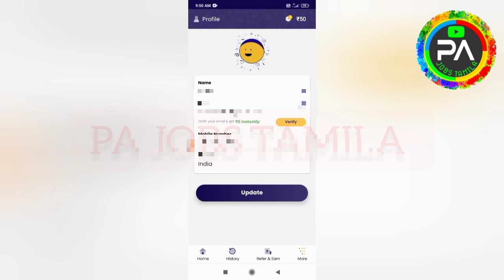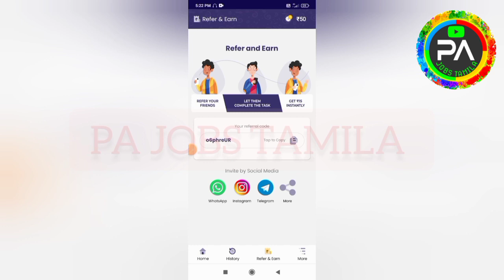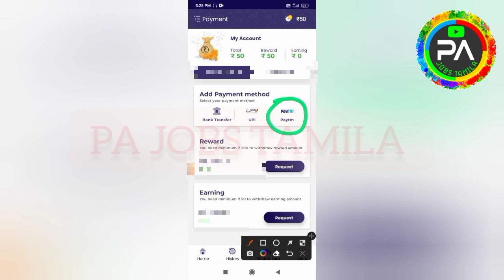🏦 தினமும் 5 Mins : ₹50 + ₹50 (Live Proof)🔥 Best Money Earning App | Earn Money Online|Part Time Job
| 🏦 தினமும் 5 Mins : ₹50 + ₹50 (Live Proof)🔥 Best Money Earning App| Earn Money Online| Part Time Job| Easy Job | Earn Money | WATCH AND EARN|NEW EARNING APP TODAY|ONLINE PART TIME JOB TAMIL | Earn Money Online | PA JOBS TAMILA | Online Jobs At Home Tamil | Earn Easy App | New order Grabbing App | Captcha Typing Job | Mobile Typing jobs | Work From Home Job | Scratch and Earn | Without Investment Jobs | Online Part Time Job Tamil|Earn Money Online|Work From Home Jobs | Earn Money Online At Home Tamil | New Power Bank App | Spin And Earn | Typing Job | Form Filling Job

Any earnings or income statements or any earnings or income examples are only estimates of what we think you could earn. There is NO assurance you will do as well as stated in any examples. If you rely uponong figures provided, you must accept the entire risk of not doing as well as the information provided. This applies whether the earnings or income examples are hn monetary in nature or pertain to advertising credits which may be earned (whether such credits are convertible to cash or not)